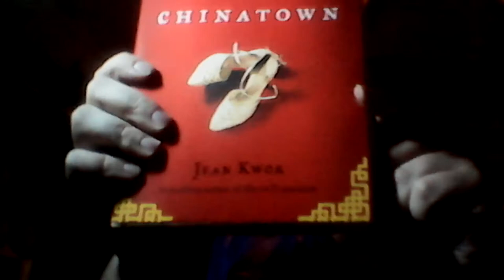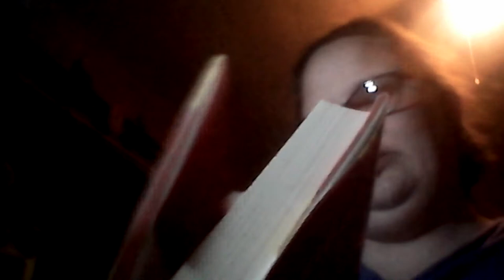Mambo in Chinatown by Jean Kwok: Dollar Tree Books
I got another book from Dollar Tree and read it in like 24 hours.